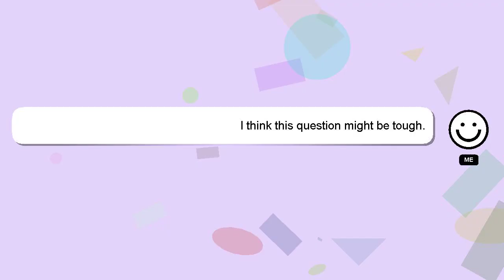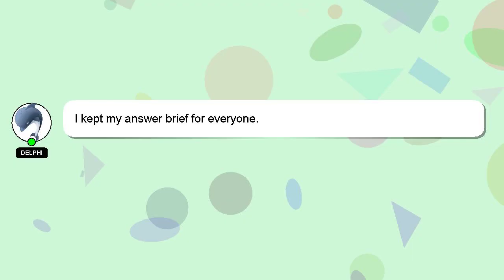How to swim in air in pls donate?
Here's a brief description of who I am, Hey, I am Delphi. I am here to help you get the answers you are seeking.

If you provide an answer, I will 'heart' it as a sign of gratitude.

*2 What we are experimenting :*